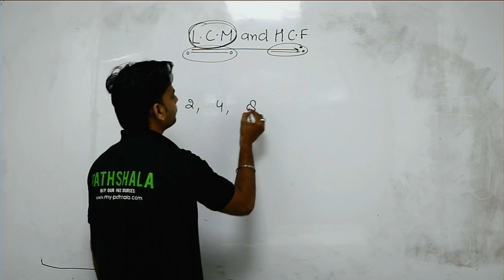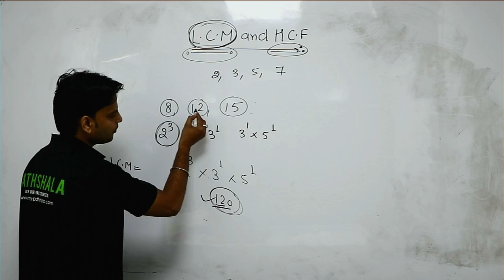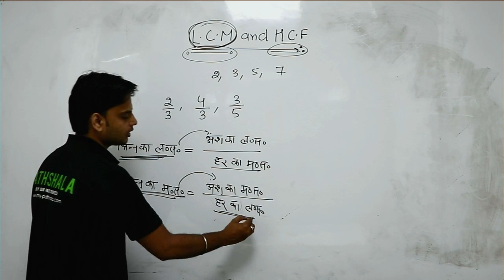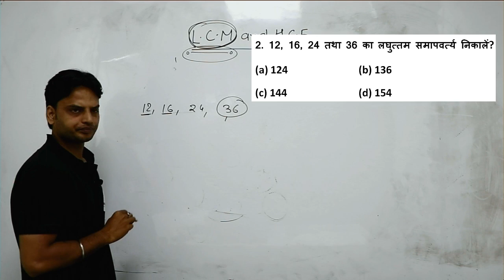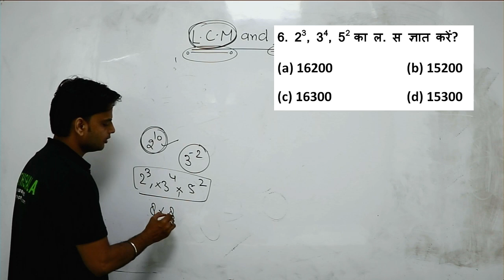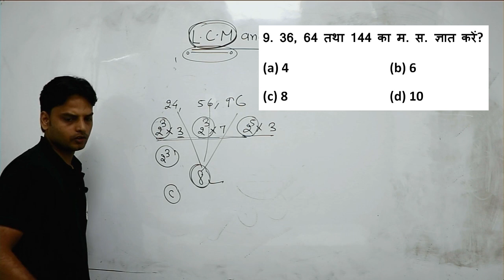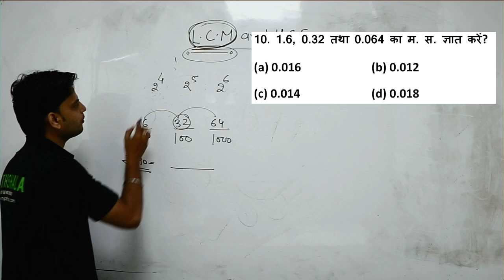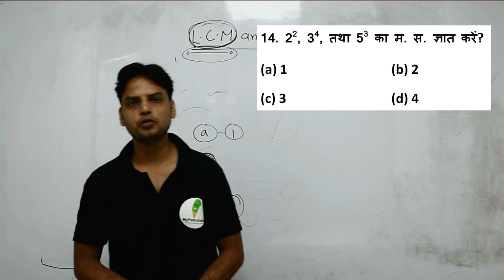AIRFORCE GROUP X & Y' || L.C.M. AND H.C.F.|| ( LECTURE-27 ) || MATH BY SURESH SIR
TIME SCHEDULE FOR AIRFORCE X & Y CLASSES

5 AM - CURRENT AFFAIRS BY RAHUL SIR